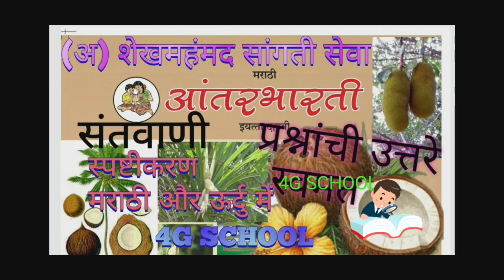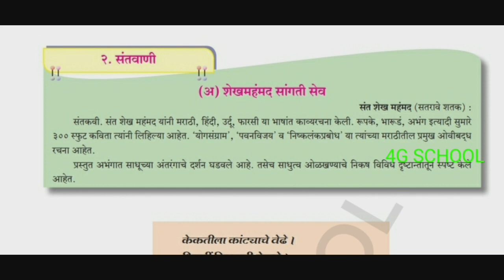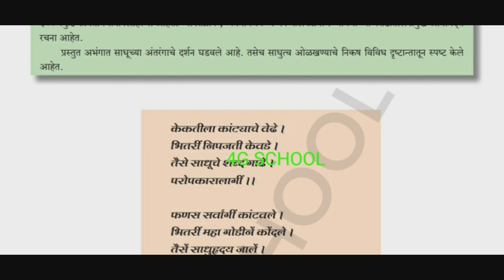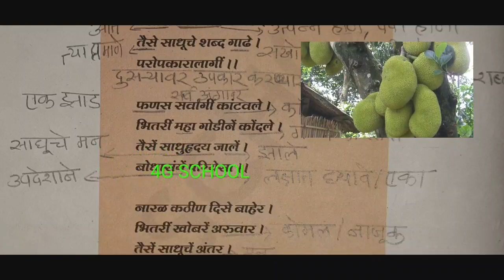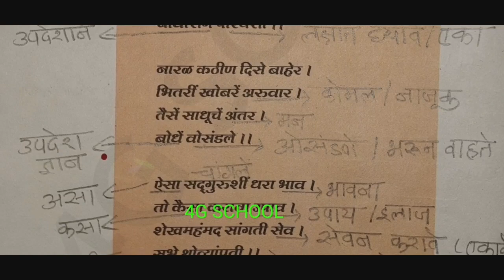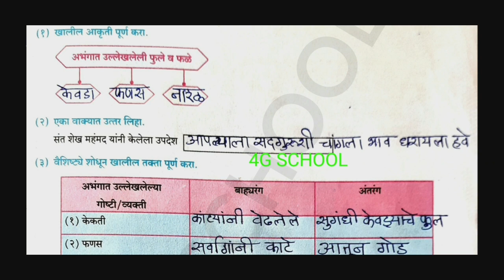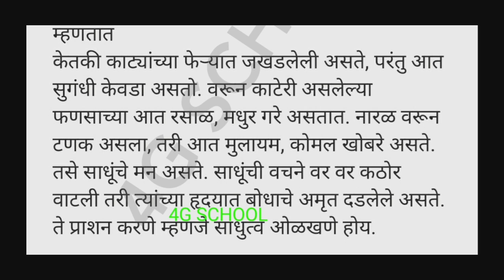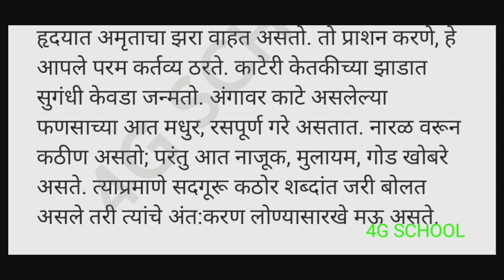marathi Std 10th | santwani | प्रश्नांची उत्तरे | शेखमहंमद सांगती सेवा | स्पष्टीकरण ऊर्दु और मराठी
marathi Std 10th | santwani |
शेखमहंमद सांगती सेवा | स्पष्टीकरण ऊर्दु और मराठी | प्रश्नांची उत्तरे
       only
 online education
full description in Urdu and marathi